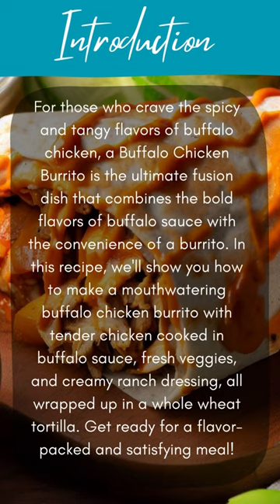Buffalo Chicken Burrito Recipe Step by Step Tutorial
For those who crave the spicy and tangy flavors of buffalo chicken, a Buffalo Chicken Burrito is the ultimate fusion dish that combines the bold flavors of buffalo sauce with the convenience of a burrito. In this recipe, we'll show you how to make a mouthwatering buffalo chicken burrito with tender chicken cooked in buffalo sauce, fresh veggies, and creamy ranch dressing, all wrapped up in a whole wheat tortilla. Get ready for a flavor-packed and satisfying meal!

If you're looking to start eating healthier and kickstart your diet, it can be tough to know where to begin. But with the right recipes, you can make the transition to healthier eating both easy and delicious.

How To Make Buffalo Chicken Burrito